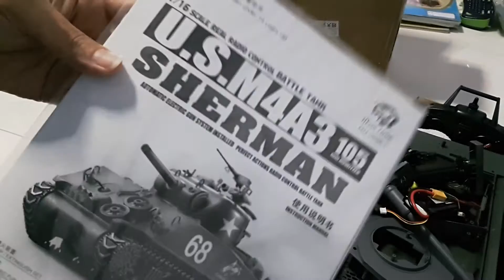Heng Long 1:16 M4A3 Sherman RC Tank- UNBOX AND TESTING.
Unbox n testing new 2.4G Heng Long Sherman Tank. Your can see what is in the box. Do appreciate people spending time n efforts record videos. Thx! 😀